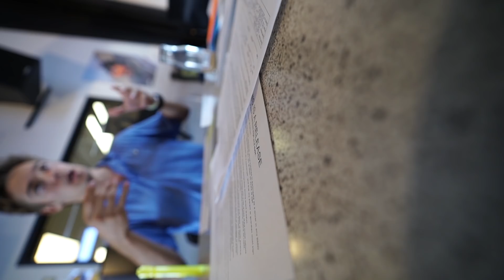HOW JAKE PAUL BROKE HIS BRAND NEW LAMBORGHINI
AWESOME day at the race track!

KADE MERCH! NEW ARMY GREEN HOODIES!

Guess in the comments what you think the fam name will be!